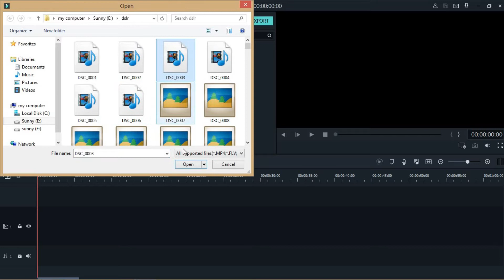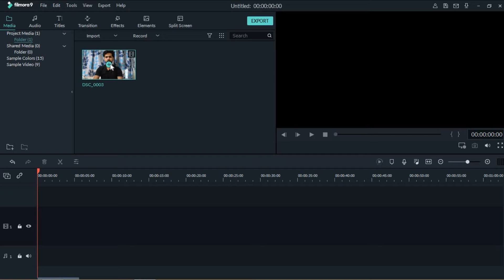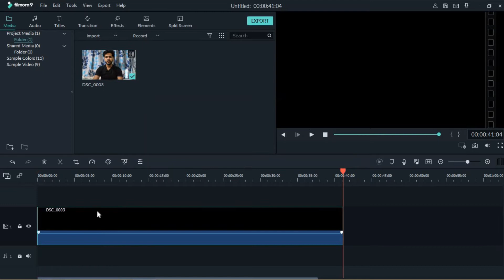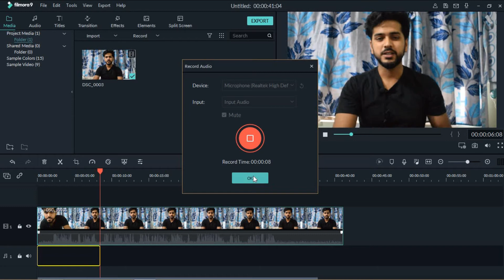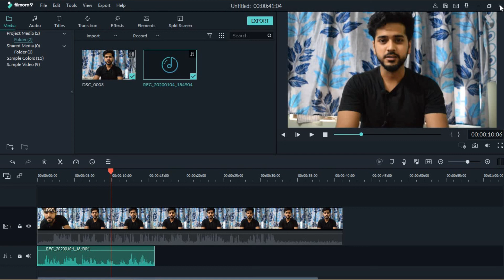[HINDI]|| HOW TO DUBBING & RECORD VOICE OVER || TUTORIAL || ALLWHITES || YouTube Tips-Shubham||2020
Friends Aj ki video bht hi jada interesting hai so please is video ko starting se last tak dekhna guys or last tak dekhne k lye mere channel ko Subscribe kare - ALL WHITES And Guys Bell icon jarur press krna isse mere aane waali saari latest video ki notification sabse phale milegi .
Friends aj is video me mein apko batunga ki Apne video ko hum Dub or Record Voice over kaise kare . How to dub and Record Voice Over ??

Guys meine niche link v de diya h ja kr ap Filmora Application ko Download kr skate h..